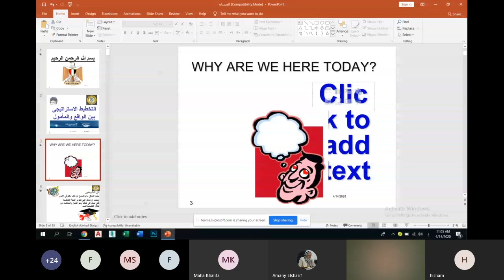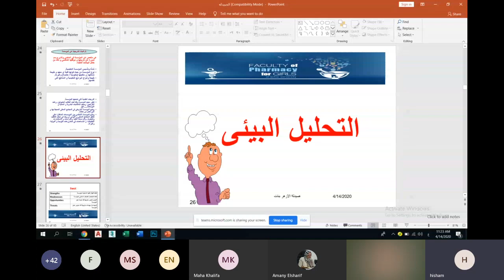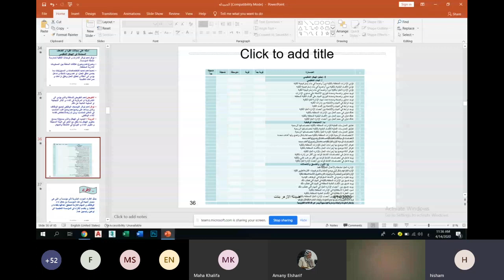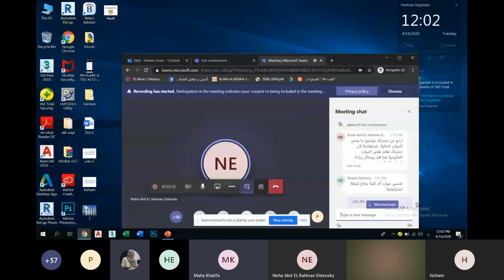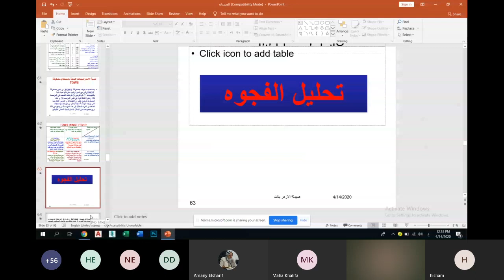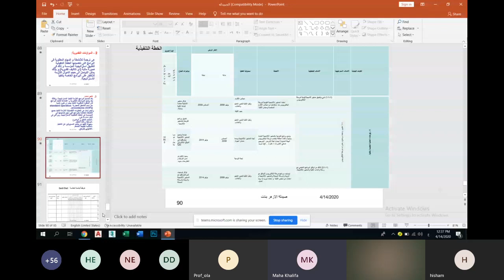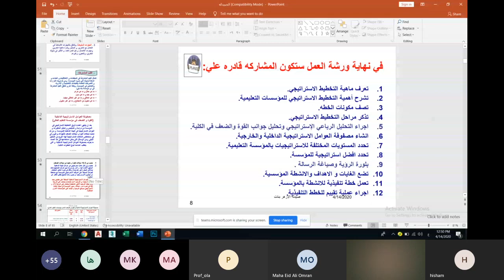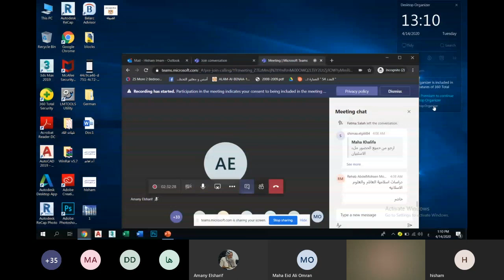التخطيط الأستراتيجى بين الواقع والمأمول: أ.د./ هشام محمد السعيد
التخطيط الأستراتيجى  بين الواقع والمامول
ورشة عمل أونلاين ألقاها
أ.د. هشام محمد السعيد
استاذ بجامعة قناة السويس و خبير التخطيط والتطوير المستمر
كلية الصيدلة بنات جامعة الأزهر#